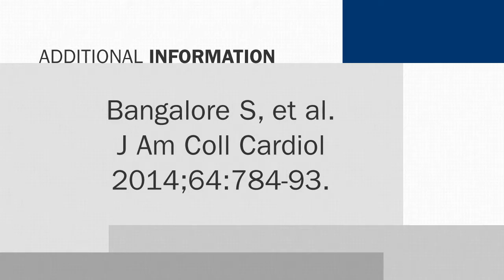INVEST: New Analysis of JNC8 Blood Pressure Targets Revisited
Just how low is low enough? Franz Messerli, MD, a renowned hypertension expert, talks about treating elderly patients and discusses data suggesting that new guideline recommendations simply may not be low enough. This interview was conducted at ESC 2014.